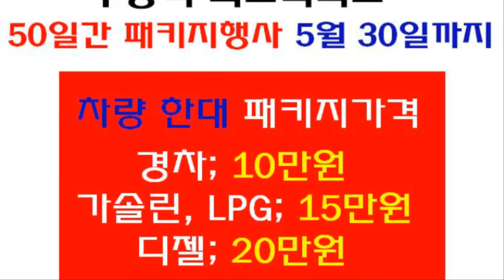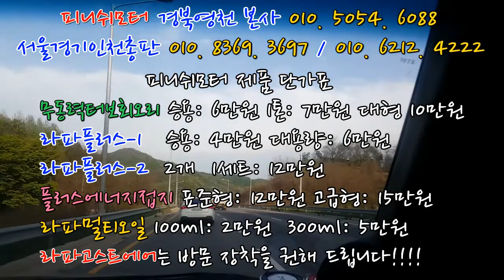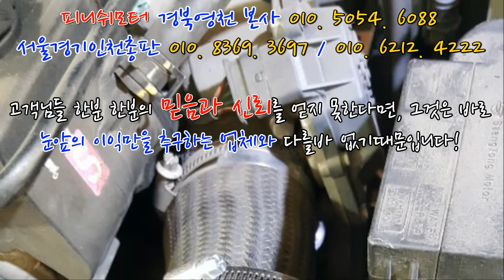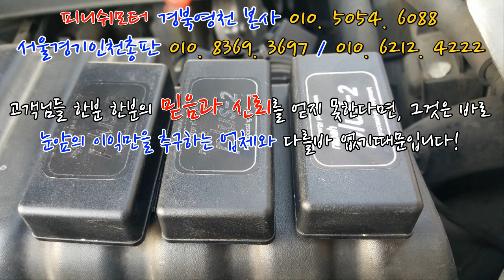[렉스턴w 15년] 무동력회오리 패키지 장착 후 효과보시고 바로 라파시리즈도 장착! 80%셋팅!~~~~~매연저감장치!엔진출력증강!연비개선!라파세나풍파워가격!무동력터보이놈